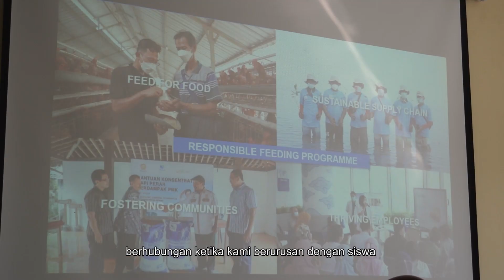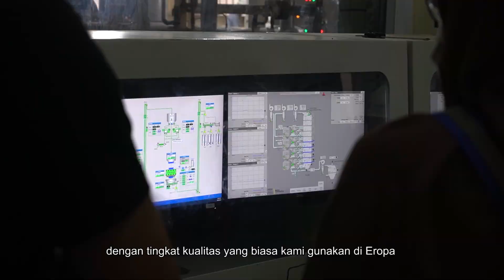Student Visit: Bekasi Plant - Wageningen University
Wageningen University merupakan salah satu kampus terbaik dunia yang memiliki fokus dalam bidang agrikultur. Pada kesempatan kali ini kami mendapatkan kunjungan dari mahasiswa Wageningen University yang melakukan pertukaran pengetahuan dalam bidang perikanan khususnya di Indonesia.

Akuakultur dan perikanan merupakan salah satu industri utama yang berkembang pesat di Indonesia dan juga wilayah Asia Tenggara. Sebagai upaya untuk mendukung perkembangan dan ketahanan pangan yang lebih baik, De Heus mengembangkan beberapa fasilitas penunjang usaha perikanan di wilayah Asia Tenggara dengan teknologi modern yang mengimplementasikan aspek keberlanjutan.